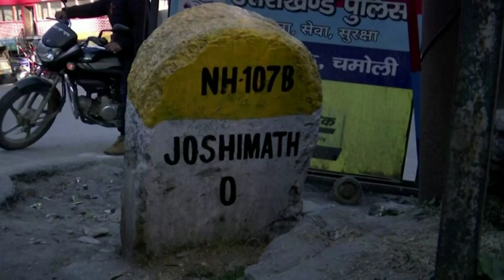Nearly 200 people in Himalayan town evacuated after homes develop cracks